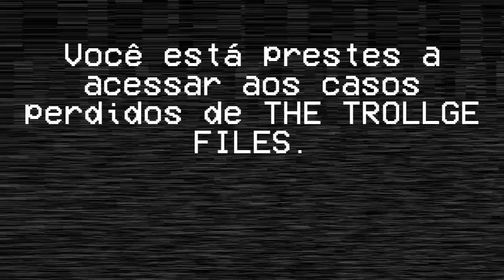The blueballs incident 2.0 é uma experiência.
isso são antigas gravações VHS que fiz com meu amigo Vitor no ano de 2022.
Já fazem 21 anos agora.
também tinha a Rose...,mas prefiro não falar muito sobre ela.
Ela era apaixanado por mim,sempre queria estar do meu lado,mas eu.
não importa agora.
Decidir postar aqui no youtube,talvez ganhe atenção,mas enfim,eu estou escrevendo isso antes de ver as fitas,espero que elas ainda funcionem no aparelho de VHS.

ass:
Michael Torres